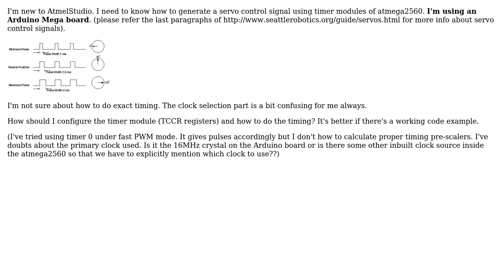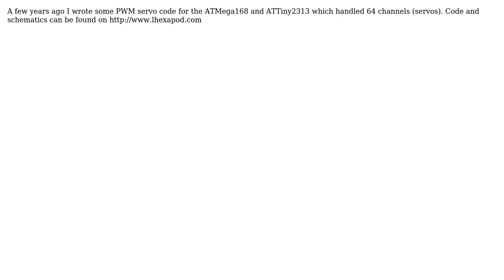Generating servo signal in atmega2560 (2 Solutions!!)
Generating servo signal in atmega2560

With thanks & praise to God, and with thanks to the many people who have made this project possible! | Content (except music & images) licensed under CC BY-SA | Music | Images & others | With thanks to user Len Holgate user Anubis user Anindo Ghosh and the Stack Exchange Network Trademarks are property of their respective owners. You are responsible for your own actions.